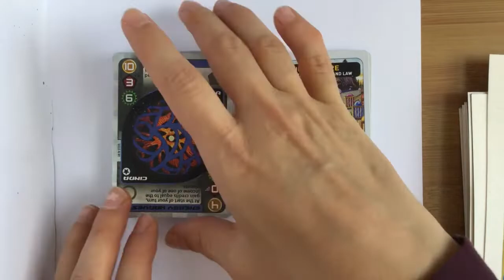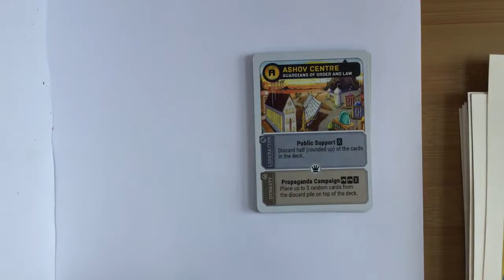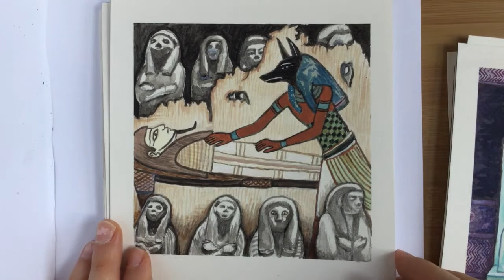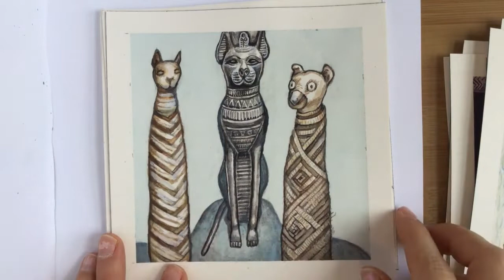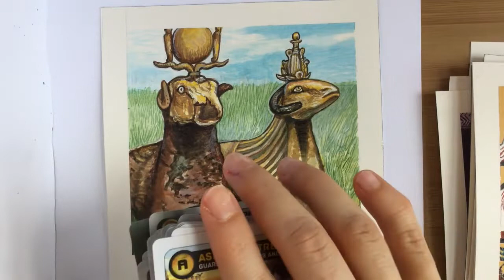The Winner of Our Fountain Pen Ink Sample Giveaway + My Illustrations for Ushabti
We announce our giveaway winner and I show my art for “Universal Rule” and “Liberation” (published by Button Shy Games) and “Ushabti” (scheduled to be published in the next year by Bearded Board Games).